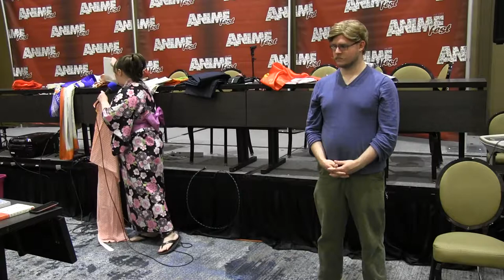AnimeFest 2019 How to wear kimono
Yes, you can wear kimono! Tangerine Mountain invites you to join us as we make wearing kimono approachable for everyone. Whether you're new to kimono or a seasoned veteran, there's plenty for you to learn and experience. We dress volunteers from the audience in a variety of kimono, explaining the differences in fabrics and formalities along the way. We also discuss foreigners wearing kimono in Japan, Japanese street fashion, and techniques that make wearing kimono and tying obi easier.